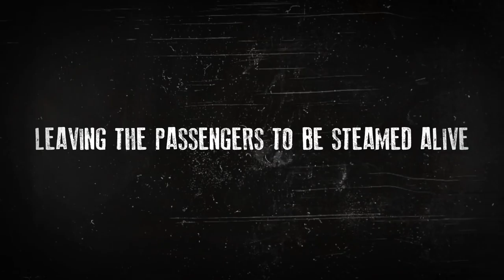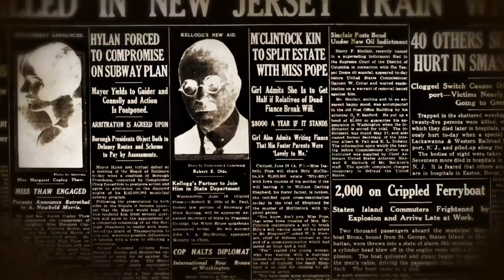Extra 1104 - The Story of the Rockport Train Wreck OFFICIAL TRAILER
Steaming fifty people to death, the train wreck of Extra 1104 in 1925 stands today as one of the most disastrous train wrecks in New Jersey. For over 90 years, the complete full story of this tragedy remained largely untold until local filmmaker John General set out to reveal what really happened on the fateful night that put courage, selflessness and pure heroism to a true test. "Extra 1104 - The Story of the Rockport Train Wreck" is the only film to ever tell the full story of the deadliest disaster in Warren County's history that left Rockport, a small rural village with no electricity or medical personnel, shaken for decades.